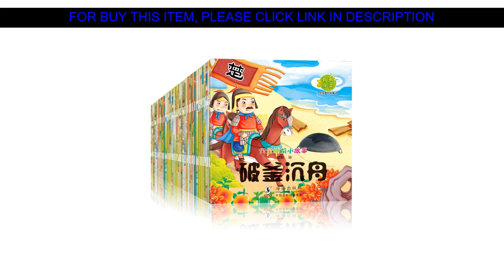❄️ Sale 40 Volume/set of Baby Before Bed Enlightenment Story Picture Book Idiom Story Daquan Pictur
Slide 40 Volume/set of Baby Before Bed Enlightenment Story Picture Book Idiom Story Daquan Picture Book Children 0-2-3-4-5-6 Years Old

Hello there Guys, In This Movie Let me Show amazing goods and cool gadgets assessment from Aliexpress, I expect enjoy this video.

Check Sale Price with Shipping Worldwide!

Price: $37.5
Discount: 40%

↓↓↓ RECOMMENDED PRODUCTS ↓↓↓

4pcs/set Chinese stories book with pinyin for kids and Chidren : short story,great life Philosophy ,books for Chinese learning

6pcs Children's English Picture Book 0-6 Years old kindergarten Baby Early Education Enlightenment Chinese and English Bilingual

3 pcs/set English Copybook Italian Font Handwritten Print Adult Practice Copybook Students Copy Hard Pen Calligraphy For Kids

ancient Chinese books literature idiom story disciple gage tang poetry reading three character Children's Chinese learning books

6 Books Mouth Calculation Mental Arithmetic Daily Training Plus Subtraction Children Mathematics Exercise Book Arithmetic Book

96 Pages Animorphia Coloring Book For Adults children Develop intelligence Relieve Stress Graffiti Painting Drawing books

Chinese Idiom Stories Classic Chinese Learning Early Childhood Enlightenment 0-8 Years Old Phonetic Pupils 300 Tang Poems

14 Volumes / Set Chinese Books In Kindergarten Learn Chinese Pinyin Maths Book Pre-school Addition And Subtraction Exercise Book

12 Books/Set cute Children Kids Painting Children's Drawing Book Coloring Art Books Easy To Learn 1-3-6 Age Baby Copy Graffiti

Taking pleasure in My Content Well Next Be sure to

⭐️ Promo Japanese Hand Writing Post Getting Started Japanese Word Paste Japanese Handwriting Copy Copybook Elementary Vocabulary :